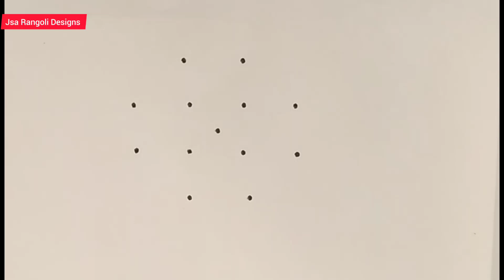சனிகிழமை சட்டுனு ஈசி கோலம்